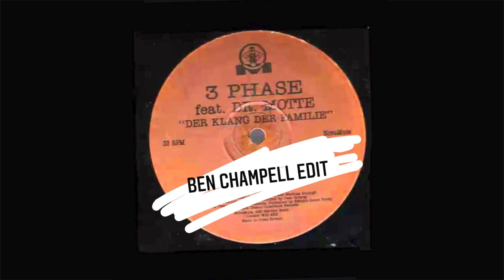3 Phase & Dr. Motte - Der Klang der Familie (Ben Champell Edit)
3 Phase & Dr. Motte - Der Klang der Familie (Ben Champell Edit) 128kbit MP3 Version

Much love, your Ben